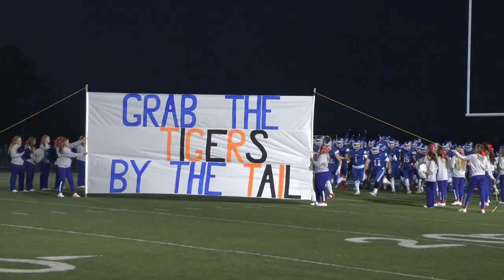Gridiron Glory — Waverly's Season Ended by Clinton-Massie for Second Year In a Row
The Waverly Tigers clashed with the Clinton-Massie Falcons looking for a different result than last year’s heartbreaking defeat, but they could not get the job done Friday as they fell to the Falcons for the second season straight in the playoffs.